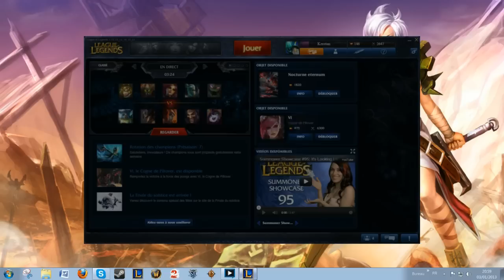[Lost in LoL #4] Kere et Plax à la plage